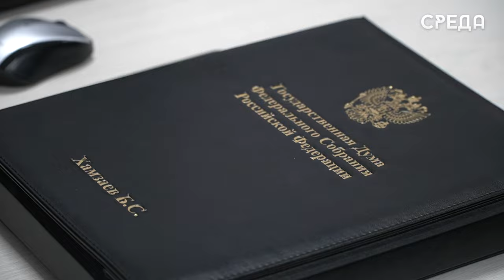Более 60 каспийчан обратились к депутату ГосДумы Султану Хамзаеву в рамках приемах граждан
2 февраля в администрации Каспийска депутат Государственной думы Федерального Собрания РФ Султан Хамзаев провел прием граждан. В нем также приняли участие глава города Борис Гонцов и председатель Собрания депутатов муниципалитета Абдулвахид Джаватов.

На рассмотрении были вынесены множество вопросов. Так, одной из поднятых проблем стало слабое отопления по ул. Советская, 4 и Ленина, 6.